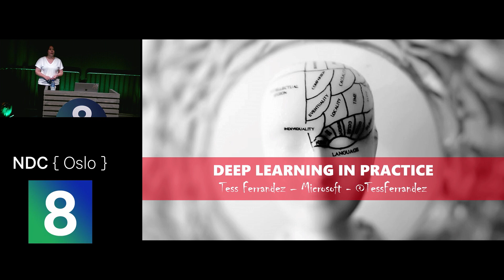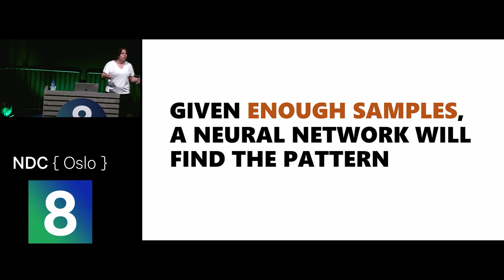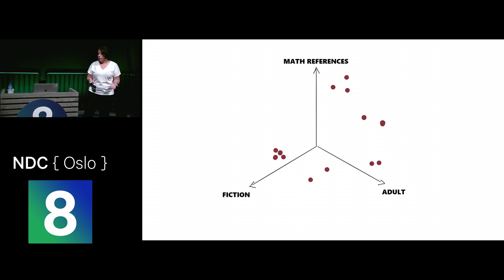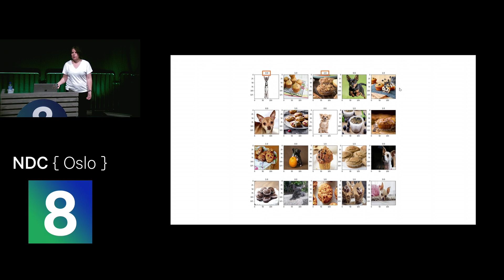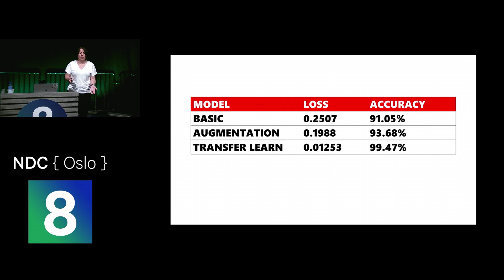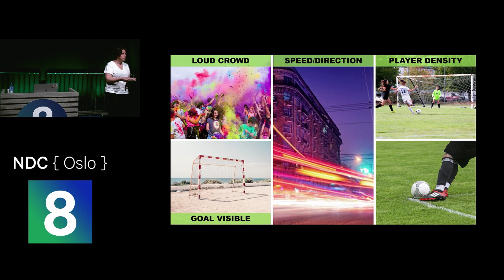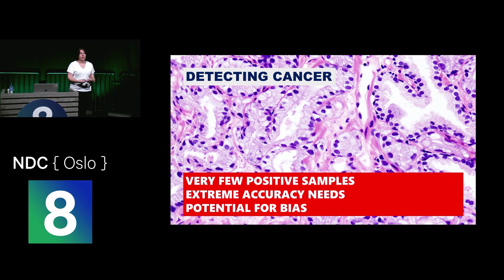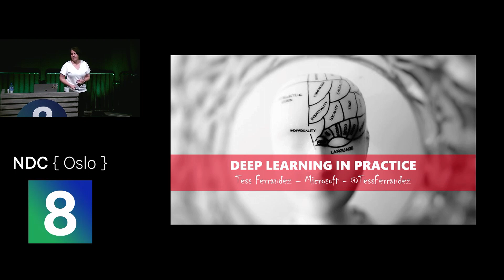A practical guide to deep learning - Tess Ferrandez-Norlander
Machine Learning is one of the fastest growing areas of computer science, and Deep Learning (neural networks) is growing even faster, with lots of data and computing power at our fingertips.
This talk is a practical (very little math) guide to computer vision and deep learning.

We will look at a deep learning project from start to finish, look at how to program and train a neural network and gradually refine it using some tips and tricks that you can steal for your future deep learning projects.